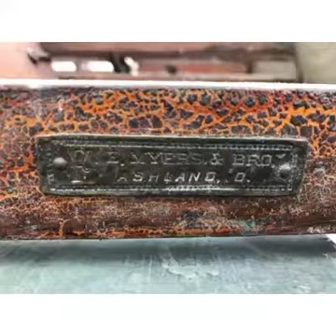Hundred year old doors and ladders part 1